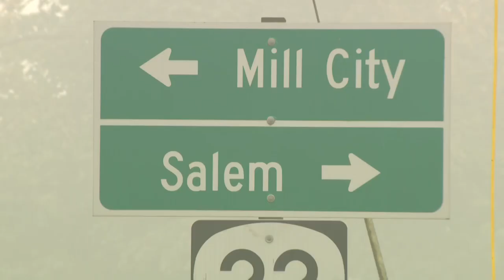'It's devastating': Oregon residents return home to face wildfire devastation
On Monday, some rural Oregon residents returned home to face devastation caused by one of the most devastating wildfires in the state's history.